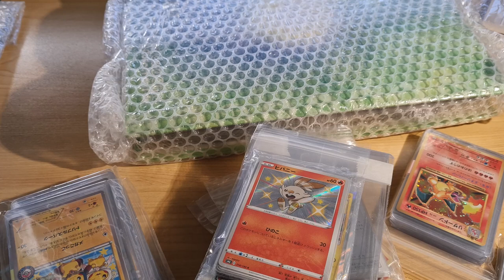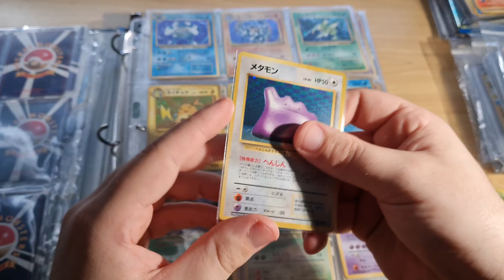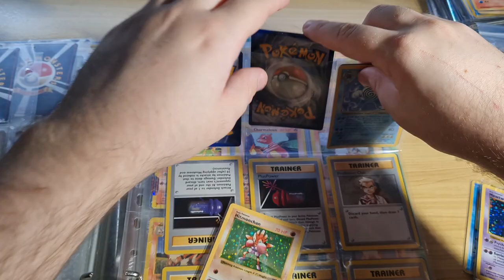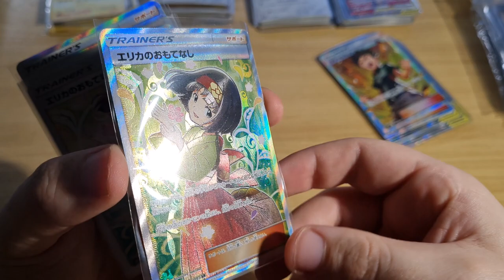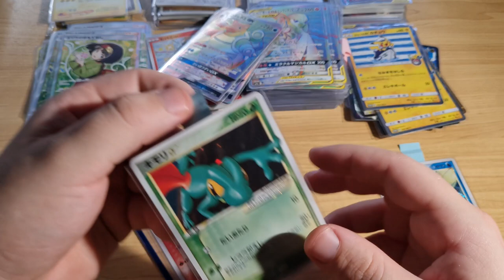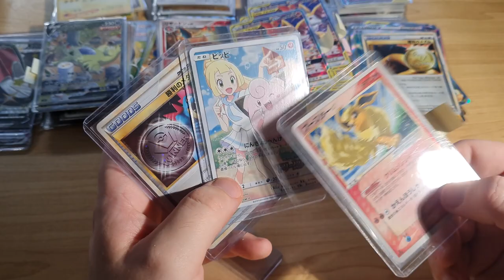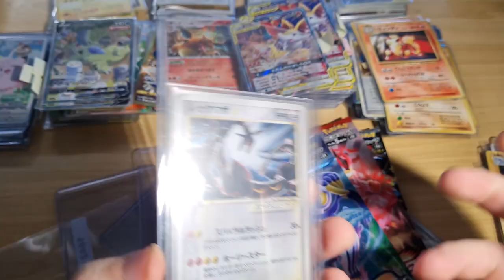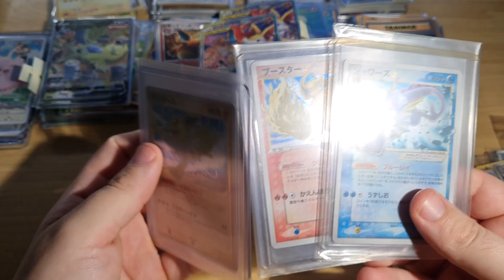$10000 Pokemon Card Mail Day!! Gold Stars, Binder Collections, Prize Cards.. Insane Pickup!